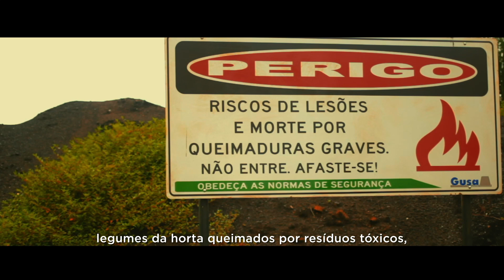Um convite para Piquiá de Baixo